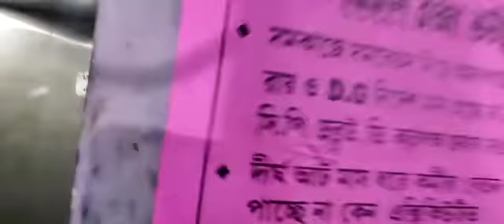ED দফতরে ফের হাজিরা দিতে অভিনেতা বনি সেনগুপ্ত। কি জানালেন বনি? দেখুন সরাসরি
ED দফতরে ফের হাজিরা দিতে অভিনেতা বনি সেনগুপ্ত। কুন্তল ঘোষের সঙ্গে তার যোগযোগ কিভাবে এবং আর কি কি সুবিধে নিয়েছে এরকম কিছু জিজ্ঞাসাবাদ করা হবে বলে অনমান করা হচ্ছে।